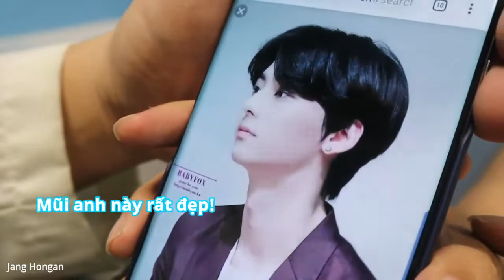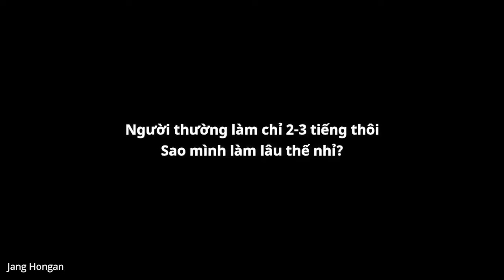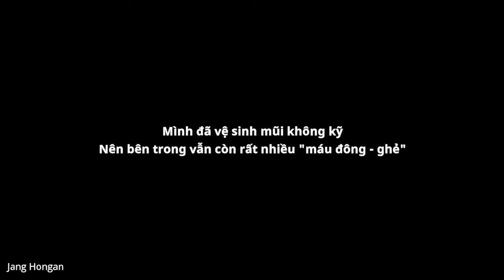JANG HONGAN RHINOPLASTY STORY in BANOBAGI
VIETNAMESE YOUTUBER 'JANG HONGAN' is sharing his Rhinoplasty surgery story in BANOBAGI !
Let's keeping up with his experience story and see the final result !

BANOBAGI Plastic Surgery Clinic